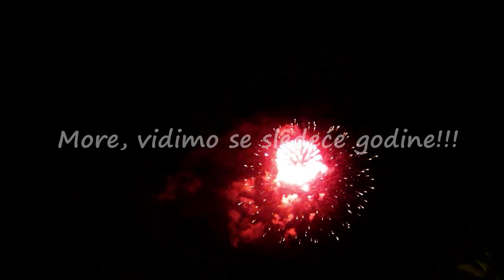Viktor i more - 2012